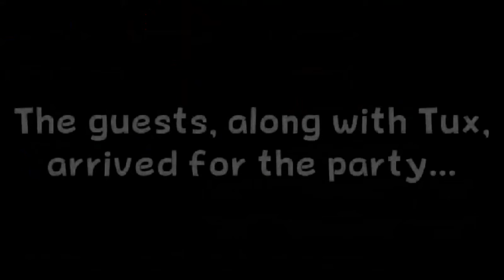Friday Night Funkin( Tux Trouble)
FNF Tux Trouble